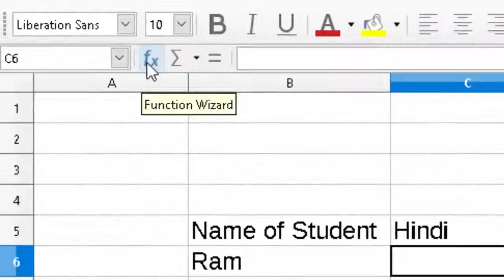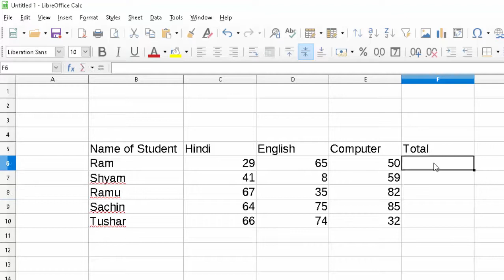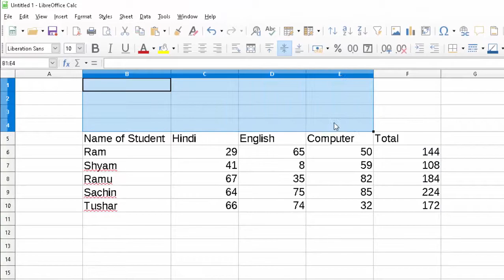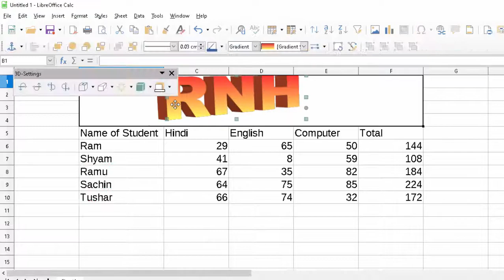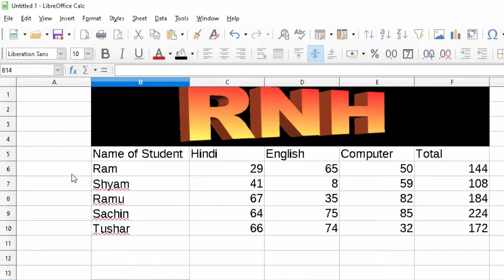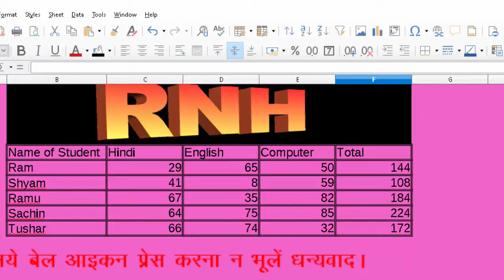How to apply spreadsheet theme and font work in libre office calc in hindi and english